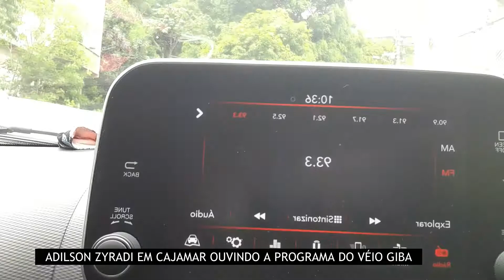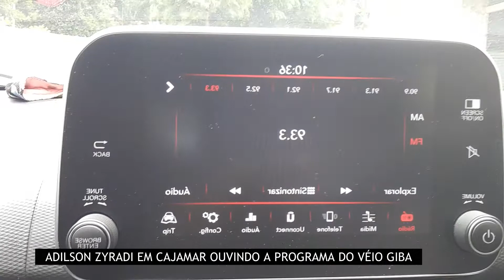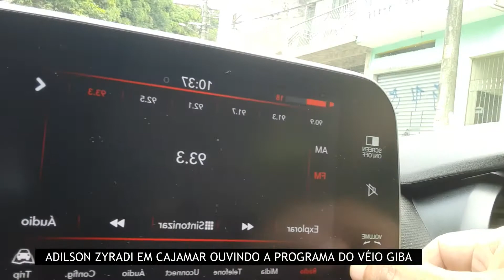Dee Jay Adilson